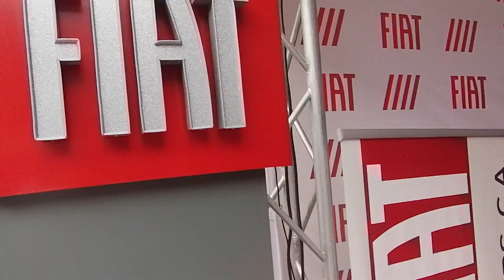En la Terraza del CCCT resonaron los motores con el AutoFest 2024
El AUTOFEST en Venezuela ha sido un potenciador de la mejor y más moderna exhibición automotriz, creciendo de manera exponencial, logrando el reconocimiento dentro del sector. El CCCT fue sede para vivir la 10ma. Edición durante el pasado mes de abril, logrando un gran éxito de público asistente y con un montaje increíble de grandes marcas automotriz.

En Publinmagazine esperamos la próxima edición ¿y tú?